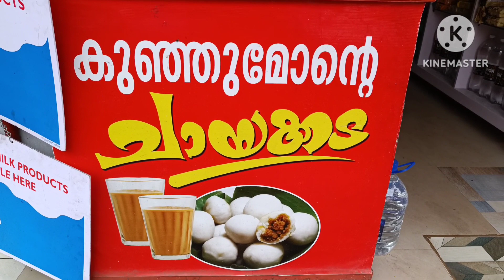kunjumonte chayakada | tea shop | kumily Thekkady | munnar tea